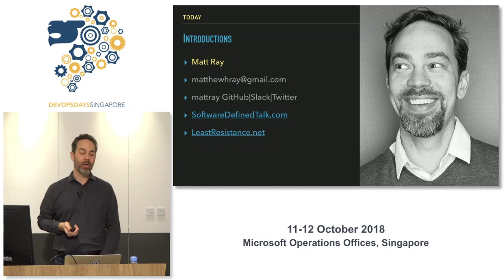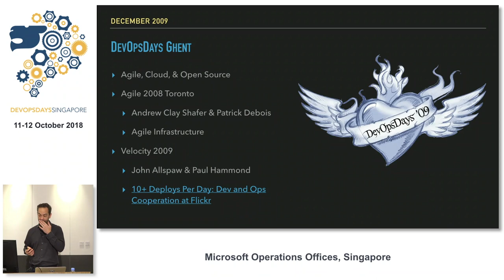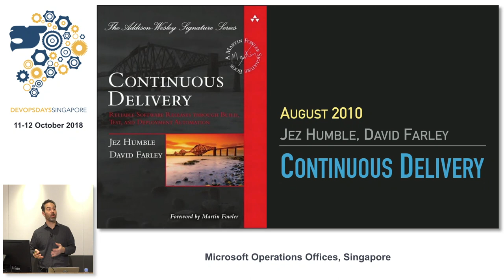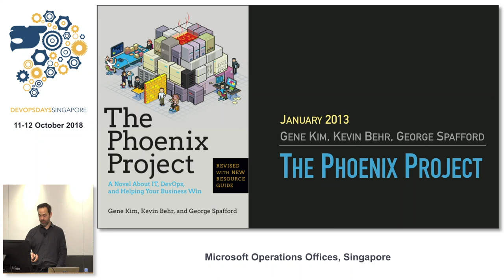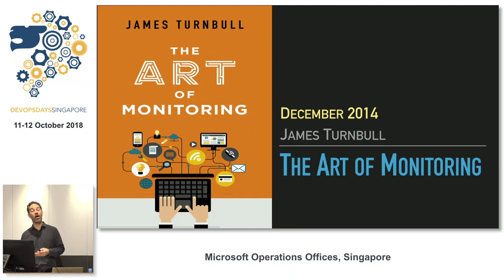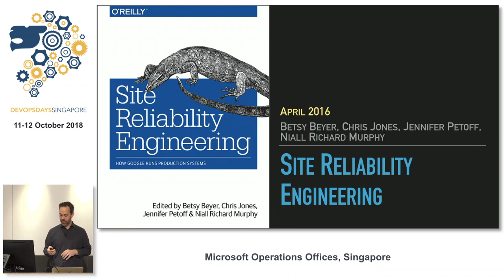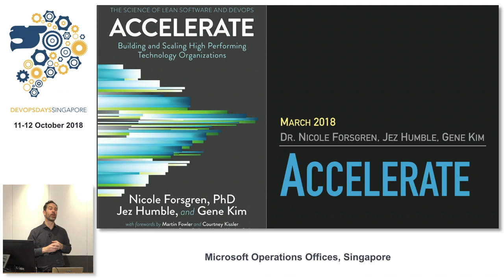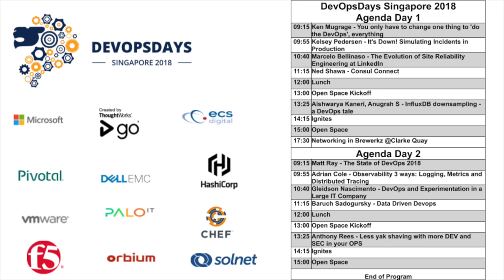Keynote: The State of DevOps 2018 - DevOpsDays Singapore 2018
Speaker: Matt Ray

DevOps is approaching 10 years old as a term, but it continues to evolve in response to the state of the software world. DevOps is the recognition of the way that developers, operations, and the business deliver features into production. There is no formal methodology, only sets of practice and principles of how we predictably ensure reliable delivery of business outcomes through IT.

Let’s take a look back at the changing landscape and the current hot topics of conversation:

Has DevOps gone mainstream?
Is DevOps culture or tools?
DevOps vs. SRE, what’s the difference?
What does Serverless mean to DevOps?

Matt Ray is the Regional Manager and Solutions Architect for Asia Pacific and Japan for Chef. He has worked in large enterprise software companies and founded his own startups in a wide variety of industries including banking, retail, and government. He has been active in open source and DevOps communities for over two decades and has spoken at and helped organize many conferences and meetups. He currently resides in Sydney, Australia after relocating from Austin, Texas.

He podcasts at SoftwareDefinedTalk.com, blogs at LeastResistance.net and is @mattray on Twitter, IRC, GitHub and too many Slacks.